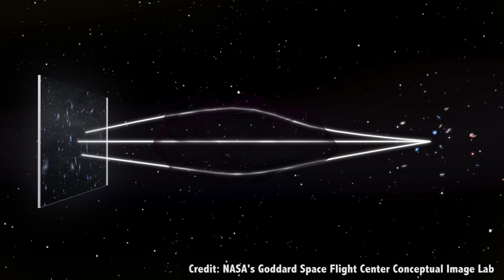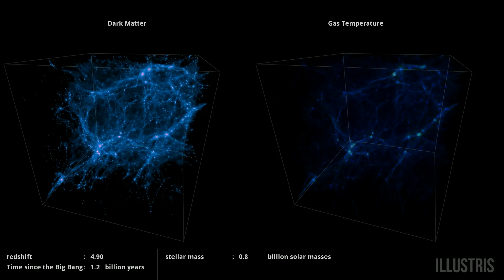Are There Dark Matter Galaxies? ft. Sarah Pearson from Space with Sarah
We know there’s dark matter, and there are galaxies, but are there galaxies entirely made up of dark matter? Astronomer Sarah Pearson joins Fraser to talk about what’s out there.

One of the things I love about astronomy is how it’s rapidly changing and evolving over time. Every day there are new discoveries, and advancements in theories that take us incrementally forward in our understanding of the Universe.

One of the best examples of this is dark matter; mysterious and invisible but a significant part of the Universe and accounting for the vast majority of mass out there.

It was first theorized almost 100 years ago when astronomers surveyed the total mass of distant galaxy clusters and found that the visible mass we can see must be just a fraction of the total material in the clusters. When you add up the stars and gas, galaxies move and rotate in ways that indicate there’s a huge halo of invisible matter surrounding it.

Some of the best evidence came from Vera Rubin and Kent Ford in the 60s and 70s, when they measured the rotational velocity of edge-on spiral galaxies. They estimated that there must be about 6 times as much dark matter as regular matter.

Dark matter became a serious mystery in astronomy, and many observers and theorists have spent the last half century trying to work out what it is.

And dark matter hasn’t given up its secrets easily. Originally, astronomers thought it might not actually be invisible mass, but a misunderstanding of how gravity works at the largest scales.

But over the last few decades, techniques have been developed, using the gravity of dark matter itself to measure how it bends light from more distant objects. Astronomers don’t know what dark matter is, but they’re able to use it as a telescope. Now that’s impressive.

They’ve found amazing features in the dark matter web out there, vast walls and filaments defining the largest scale structures in the Universe. Clusters where dark matter and its gas have been separated from each other.

Remember, we are at the cutting edge of this mystery, and you’re watching it unfold in real time. 25 years from now, I’m sure we’ll look back at our quaint attempts to understand dark matter.

One of the most interesting questions I have right now is: could there be dark matter galaxies? Completely invisible to our eyes, but able to interact through gravity?

Of course, in times like this, I like to bring in a ringer. Someone who has dedicated their life to the study of these questions.

And today, I’ve got with my Sarah Pearson, a graduate student in astronomy at Columbia University and the host of “Space with Sarah”. Sarah studies the formation and interactions of dwarf galaxies surrounding the Milky Way to understand how galaxies built up at the earliest times in the Universe and form the large galaxies we see at present day.

Sarah, welcome to the Guide to Space:

Sarah: Hi Fraser, thanks.

Fraser: Can you talk a little bit about how astronomers map out the distribution of dark matter in the Universe?

Sarah: Yes, definitely. So that is a hard question, as you just explained, we don’t see the dark matter. But one assumption about the Universe we live in is that the light matter or baryonic matter. For example, what you, me and stars consist of, and also galaxies, kind of trace out where the dark matter is located.

So one assumption is that the light matter follows the dark matter. In that way we can actually map out to huge distances, kind of how galaxies and clusters of galaxies are located in our Universe. And we imagine that the dark matter structure is somewhat similar.

And also recently, very large scale structure simulations of our own Universe have addressed this by kind of starting out with an almost uniform distribution of dark matter in the very early Universe. And what they see is when they let the Universe evolve in time, for example, when the Universe is expanding, you kind of have these dark matter clumps forming into galaxies in all these filaments that you discussed.

You can kind of trace out the location of dark matter by understanding the expansion of space versus gravity that creates the galaxies that we see.